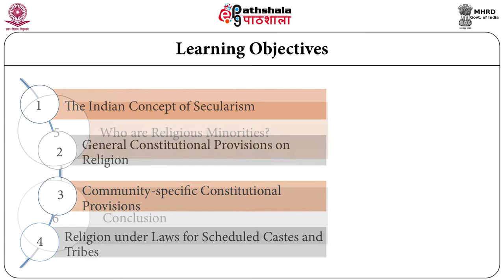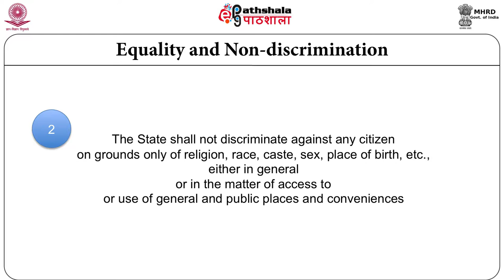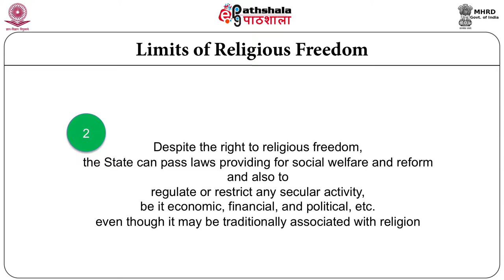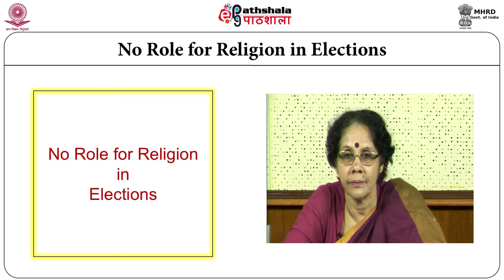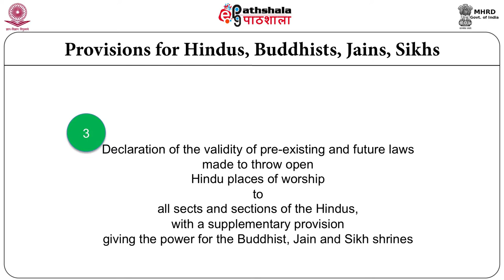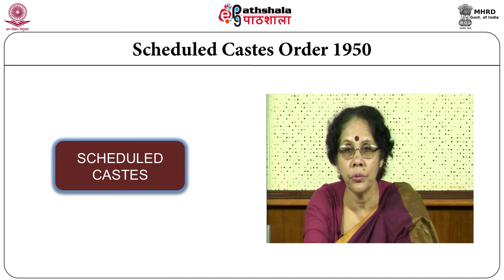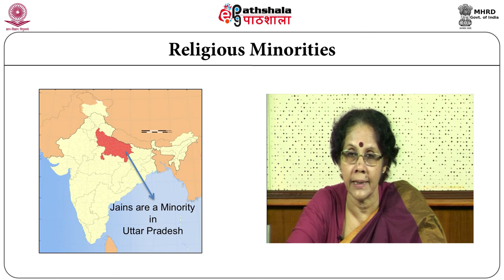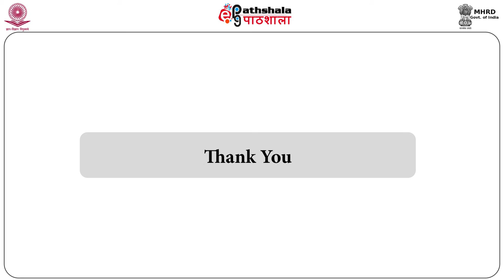Religion and Law